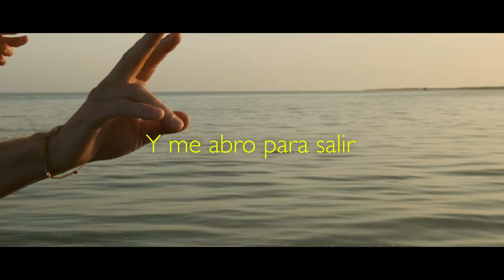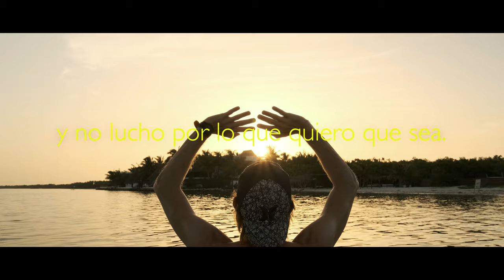¿ESTÁS LISTO para la Transformación? Camino de Santiago 2022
No importa donde estes y en que condiciones te encuentras, siempre estas listo para comenzar el Camino. No es solo el camino exterior, pero es descubrimiento de uno mismo. Es ahi donde la transformacion ocurre.
Os invito para este viaje, hacia vuestro internior.

Camera: Pato Turri
Escenario: Isla Holbox
Protagonista: Camino de Santiago y  Richard Radzikowski
Poema: Ryszard Radzikowski

Un blog interesante de viajes mas lejos de Santiago de mi amigo Patricio, donde podeis ver las maraviallas Mayas: